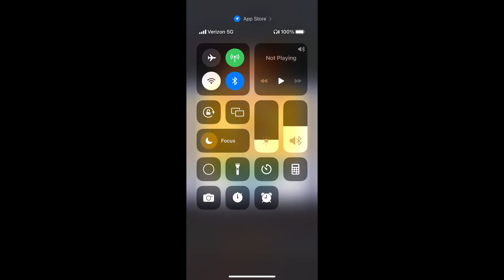Subway Surfers #686: Marathon #55: Marrakesh #3/3 in Edinburgh 2023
Celebrate Easter with the Subway Surfers in beautiful Edinburgh!
- Tutti’s sister, Frutti, joins the crew! Complete the Season Hunt to unlock her, along with her delicious I-Scream Board.
- Keep on rocking with Callum’s new Pink Punk Outfit.
- Beat the unbeatable Mystery Hurdles challenge in Vancouver.
- Visit Marrakesh for a special Ramadan Marathon Challenge, and find more events in Luoyang and Iceland.

The Subway Surfers World Tour has arrived in dazzling Marrakesh
- Meet Taha, the new kind and creative surfer, and dash through Marrakesh on the new Camel board
- Grind trains with Aina in her new Blue Outfit, and collect Coins to unlock extra Coin Meter rewards
- Complete the Daily Challenge, and spend Event Coins in the Shop to unlock awesome free stuff